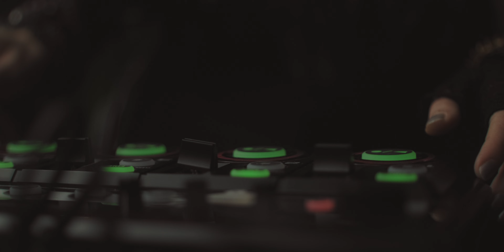ITINERA Live Session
ITINERA live session @ Studio Madison

Az Itinera egy magyar népzenéből inspirálódó, azt elektronikus alapokkal vegyítő duó. A magyar, helyenként latin nyelvű, többszólamú mantrák a folyton ismétlődő zenei loopokkal együtt repetitív, pulzáló, rituális, sámánisztkus, transz-szerű hangulatot adnak.

Dalok:

00:00 Intro
01:00 Pirkadat
05:20 Tiszavirág
12:00 Aterrima
19:10 Utazók Dala
23:10 Tűztánc

Ének/Looper Station: Horváth Anett
Billentyű: Nagy Ádám Tamás

Mix/Master: Vári Gábor
Miracle Sound Studios, Szeged, Hungary

Balogh Márta "Csoki"

Siket Levente